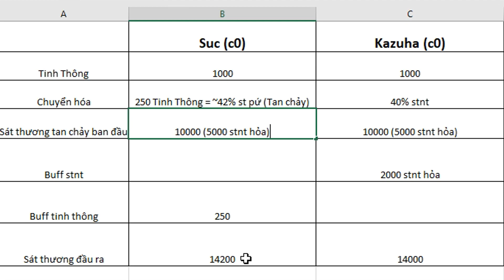Nên chọn KAZUHA hay là SUCROSE?? | GENSHIN IMPACT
Đây là video so sánh buff của 2 vị tướng SUCROSE và KAZUHA. Ý kiến của các bạn về 2 vị tướng này thế nào? Hãy bình luận xuống dưới phần comment các bạn lựa chọn ai nha. Nếu thấy video hay hãy để lại 1 like 1 đăng ký cũng như ấn nút chuông thông báo để theo dõi thêm nhiều video của mình nha ^^
Cơ chế buff của SUC và KAZUHA: 1:08
So sánh: 2:22
Khi nào nên chọn Kazuha và Suc: 5:58
►Lịch Live:
18:00 hàng ngày trên youtube